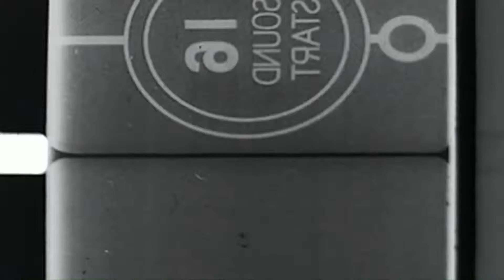Dallas Cowboys Tribute 2015 Season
This is only for Entertainment use only